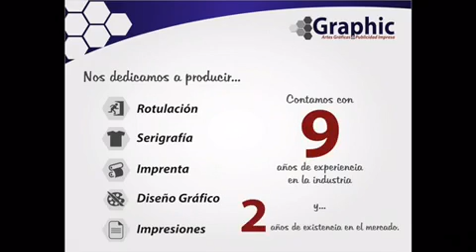Soy de Guápiles - Graphic Rotulación